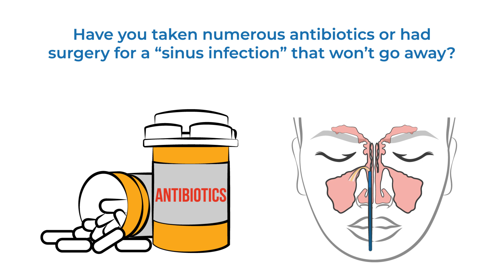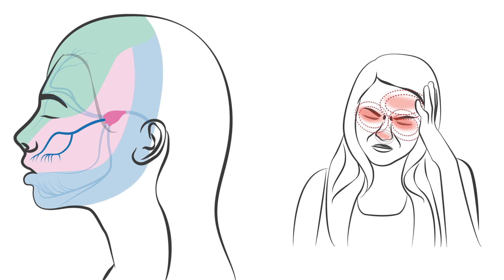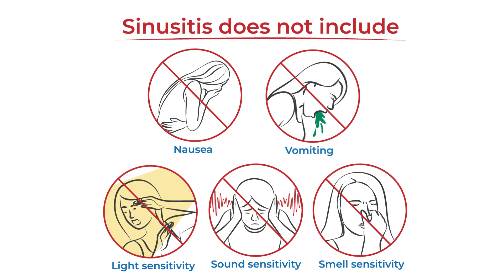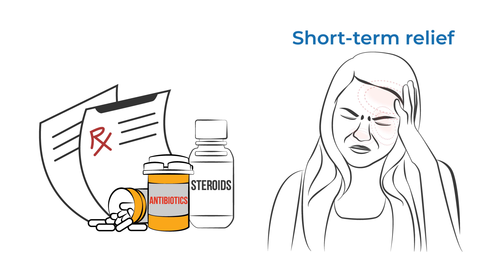What is Sinus Migraine? - Chapter 1: Migraine Types - Explainer Video Series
Have you taken numerous antibiotics for a sinus infection that won’t go away? Did sinus surgery only temporarily help your symptoms? You may be living with sinus migraine. Learn about this commonly misdiagnosed condition, including symptoms, treatments and more in this brief explainer video.

This content has been medically reviewed by Dr. Frederick Godley. This is not a recognized headache type by the International Classification of Headache Disorders 3rd edition and is a hypothesis by Dr. Godley and other otolaryngologists.

This video is sponsored in part by Amgen and Collegium Pharmaceutical.